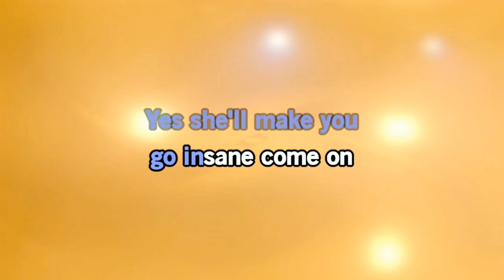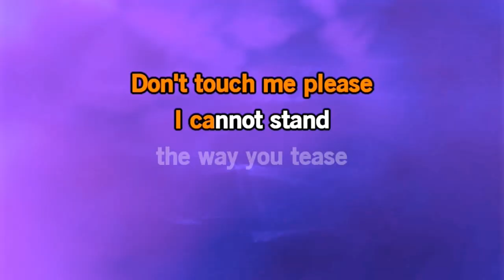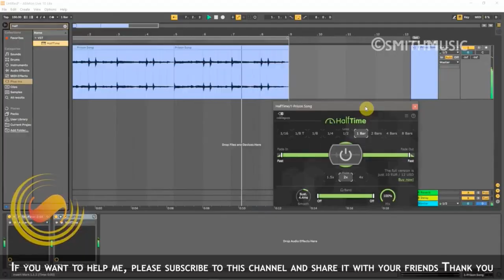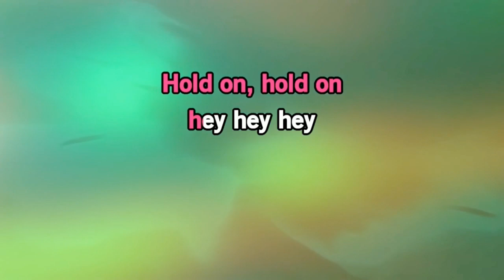Hampton the Hamster - The Hampsterdance Song (Official Music Video)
"The Hampsterdance Song" is a novelty song by Hampton the Hampster. It was released as a single on July 4, 2000, and was produced by the Boomtang Boys. Although the audio on the original site was a sped-up sample from the Roger Miller song "Whistle-Stop", from the 1973 Walt Disney Productions film Robin Hood.